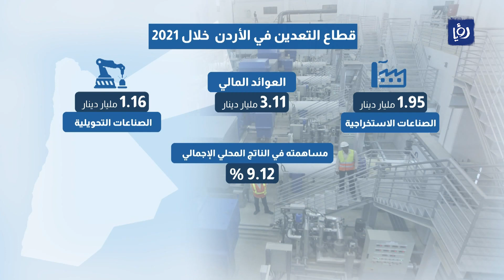قطاع التعدين في الأردن فرص واعدة